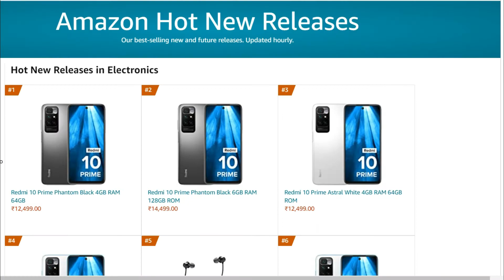redmi 10 prime review | redmi 10 prime variants | redmi 10 prime colours | redmi 10 prime price 🔥🔥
In This Video You Can See all Features , Review and all Colours of the Product Name is Redmi 10 Prime .

To Buy Or More Info Redmi 10 Prime

Visit To Our 2 More Channels :
1. Er Laxman Sapkale
2. Laxman S Vlogs

🔘My YouTube Gears Use : 👇
1. Microphone
2. Hard Disk (HDD )
3. Laptop
4. Power Bank

You can know me on personal level

Online Shopping Tour
( Laxman Sapkale )